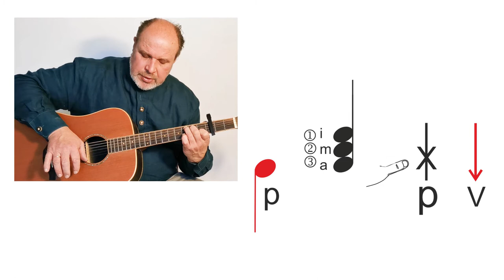ŠIUOLAIKINIS RITMAS. Mokomės groti gitara!